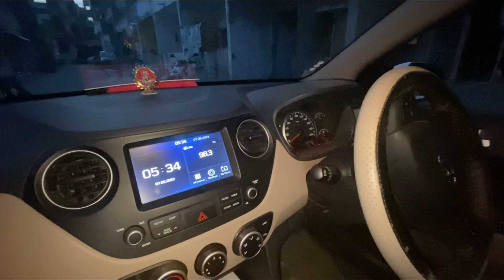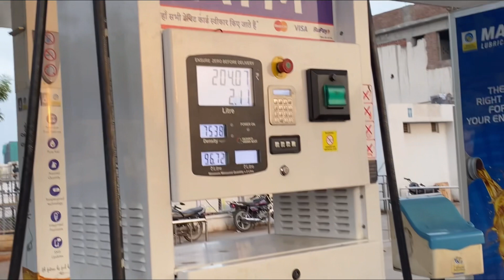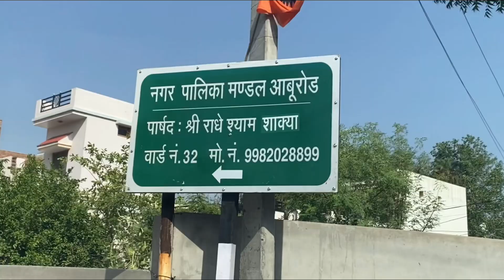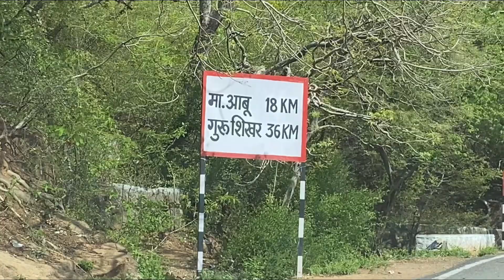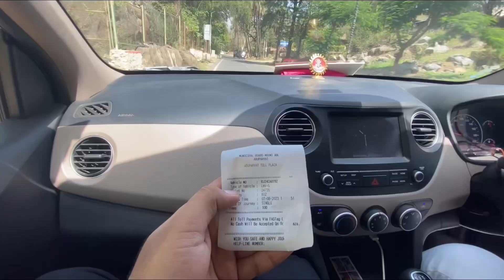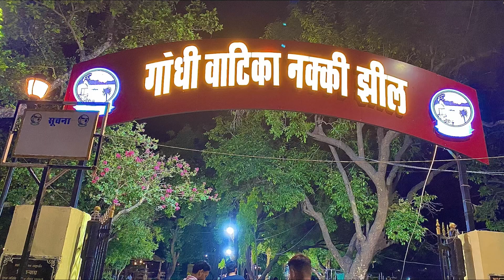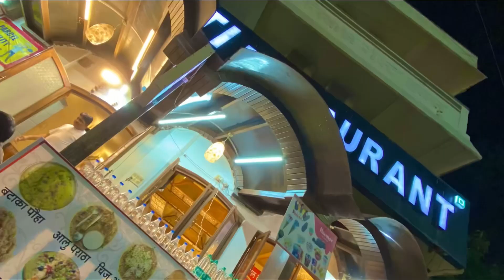Ahmedabad To Mount Abu Road Trip🚗